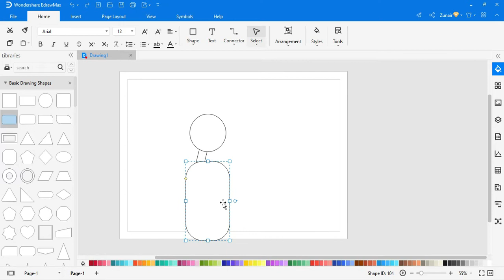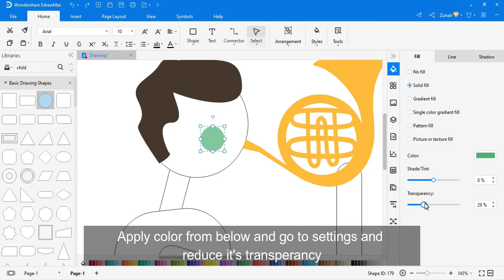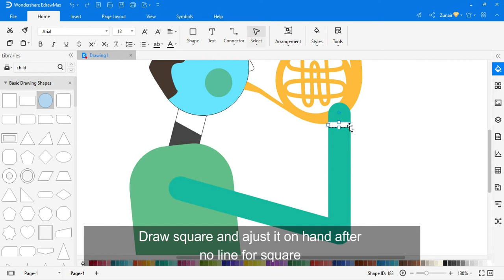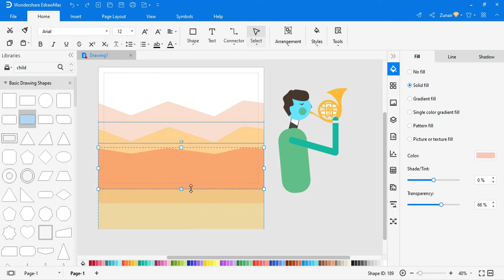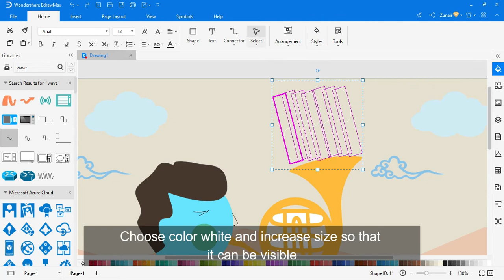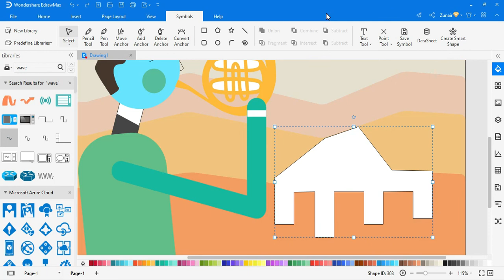How to create Flat illustration tutorial I Adobe illustration for Flat characters I Canva 2d design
In this video, you will learn about 2d characters commonly known as 2d illustrations or flat Icons using EdrawMax. I simply use 2d block and some customization tools to draw it and make group of each object, join with boolean command Union and drag and drop Hairs and Horn from the existing library of EdrawMax.

***What is 2d illustration?
2D animation is the art of creating movement in a two-dimensional space. This includes characters, creatures, FX and backgrounds. The illusion of movement is created when individual drawings are sequenced together over time.

Learn how to draw 2d Cartoon Character Using EdrawMax - Topic 3
you can join me on Slideshare.